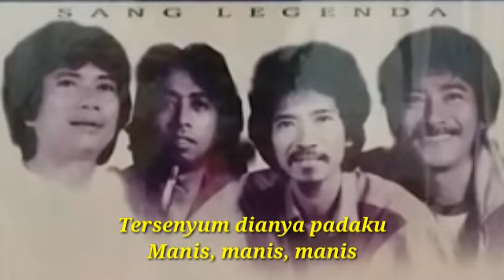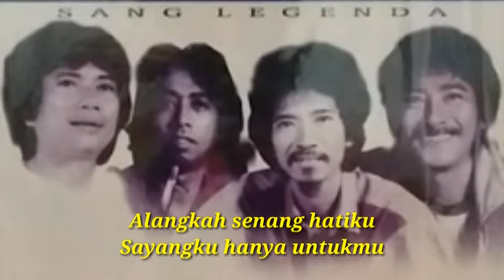Koes Plus - Manis dan Sayang